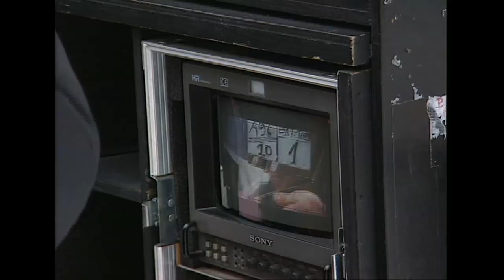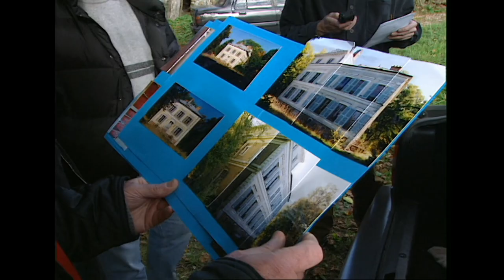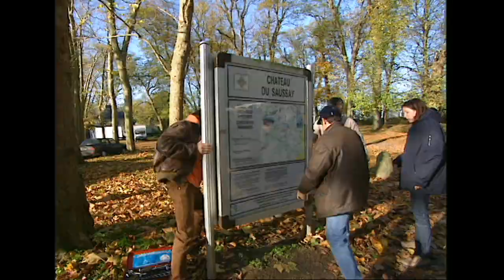Balzac, l'envers du décor - Le making-off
L’équipe, dirigée d’une main de fer par la réalisatrice Josée Dayan, se lançait dans un défi difficile : réaliser en deux épisodes pour la télévision, la vie d’Honoré de Balzac, interprétée par Gérard Depardieu. Deux fois une heure et demie en trente cinq millimètres, un millier de figurants en costumes d’époques, une cinquantaine de décors à construire, pour une distribution de rêve en télévision : Gérard Depardieu, Jeanne Moreau, Fanny Ardent, Claude Rich, Virna Lisi… Nous avons tourné « Balzac en contrechamps » : le film du film.